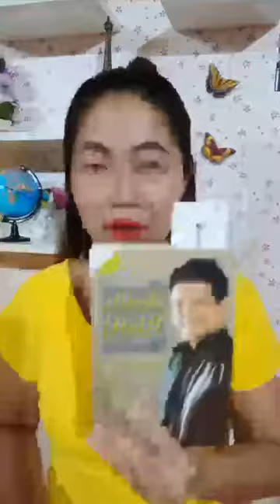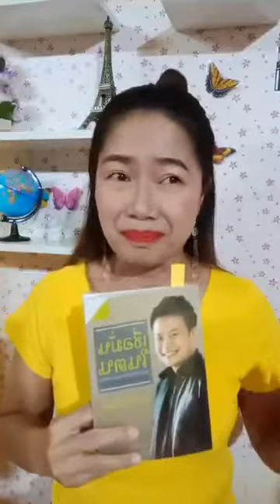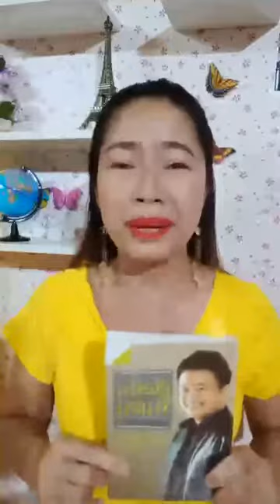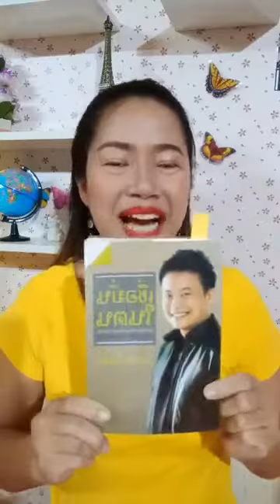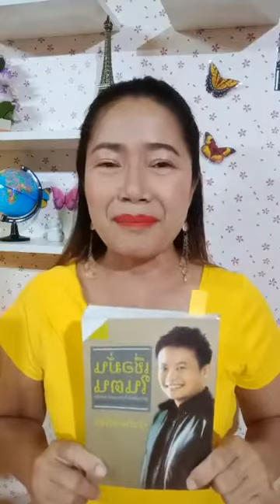ไม่ต้องห่วงว่า"จะเป็นไปได้ยังไง"เกี่ยวกับการบรรลุเป้าหมาย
สอบถาม,พูดคุย,ติดตามข้อมูลความรู้ดีๆ ได้ที่👇